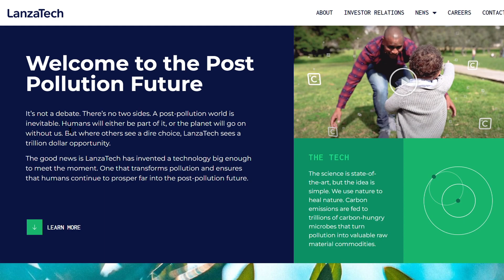BASF and LanzaTech – Alternative carbon sources for chemical value chains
Gasification technologies for residual materials, gas fermentation – together with sustainable hydrogen and renewable energies for product synthesis – and efficient purification processes for the product outputs can, in the future, make an important contribution to improving the sustainability of our value chains.
More about this on our research press conference 2022